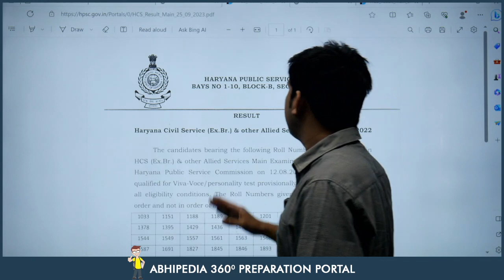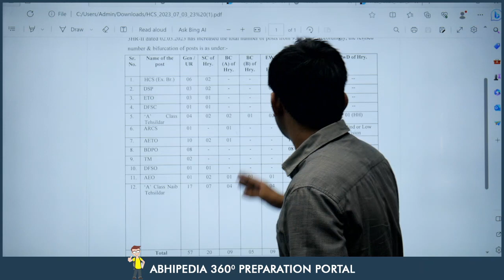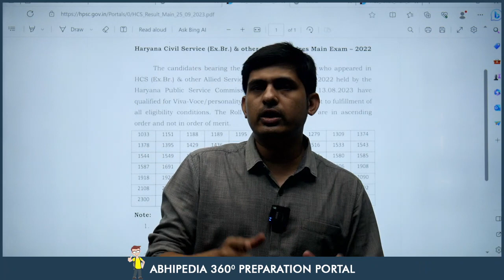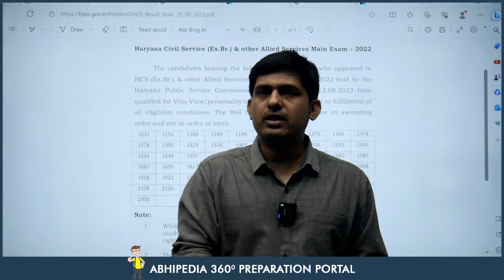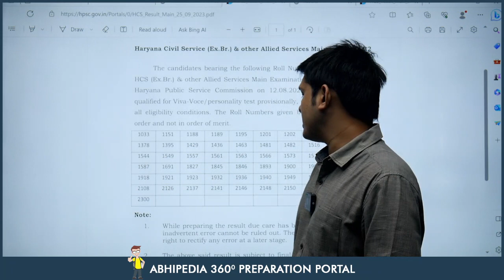HCS Mains Exam 2023 | RESULT OUT | Prepare with Micro Courses | abhimanu IAS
Prepare Haryana Govt Exam with Micro Courses,Prepare hcs exam with Micro Courses, hcs micro course,